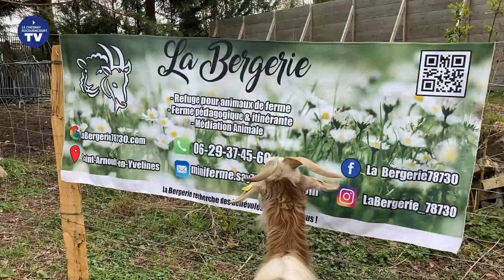De l'éco-pâturage au chesnay-rocquencourt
Six chèvres - Harry, Potter, Rocco, Flocon, Frisouille et Caramel – sont arrivées au Chesnay-Rocquencourt pour net­toyer la friche voisine des ruchers.
Une parcelle de 6000 m2 couverte de plantes envahissantes comme les ronces, le lierre ou le laurier palme à défricher « pour leur plus grand plaisir » selon Hélène, leur éleveuse.